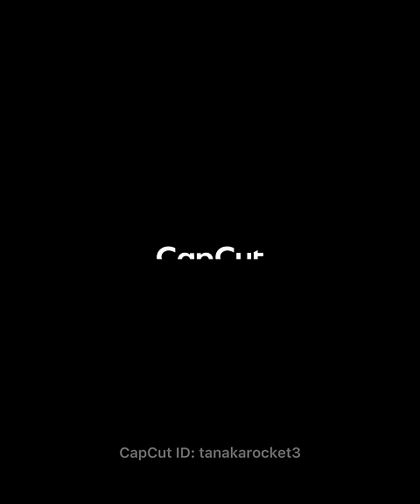何があったん？？好きだったのになぁー🧐🧐エマワトソン